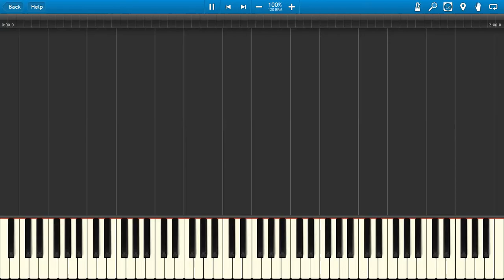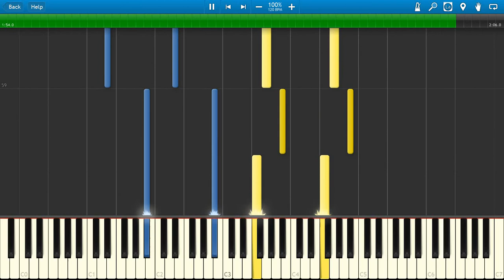Stranger Things Teens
Stranger Things Teens piano.
Kyle Dixon Stranger Things 4 Teens soundtrack piano.